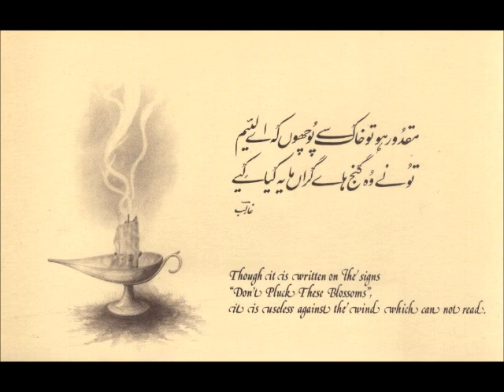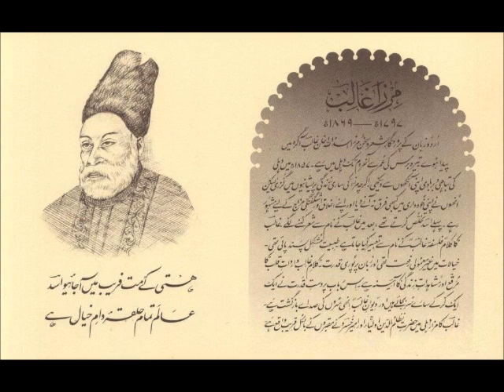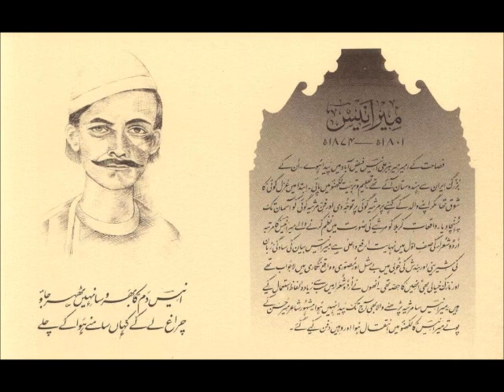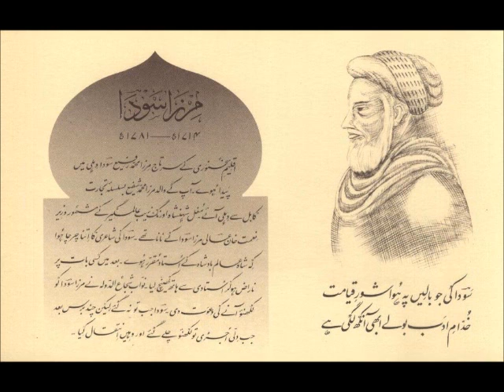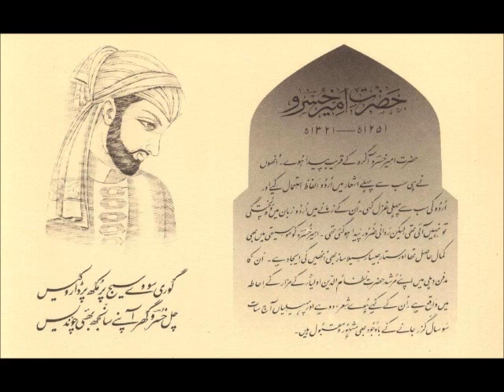Farida Khanum - Chori kahin khulay na nasim-e-bahar ki (Fayyaz Hashmi)